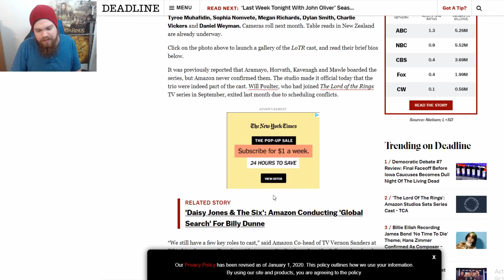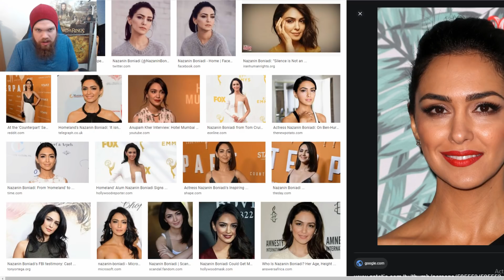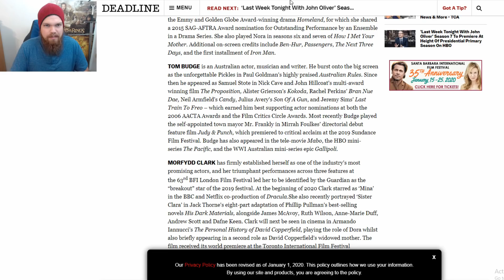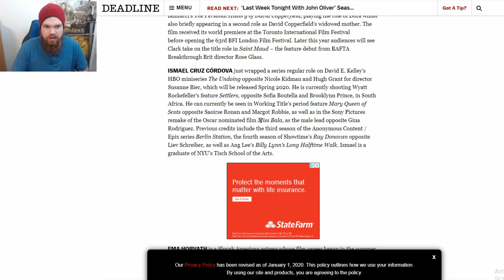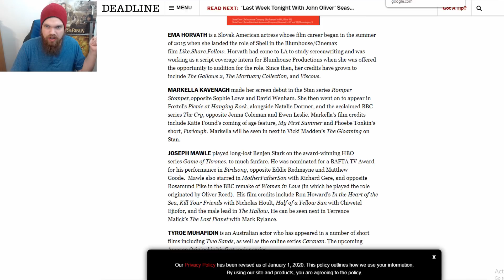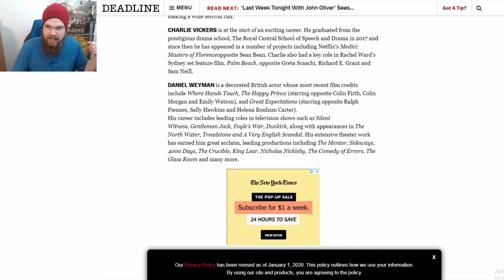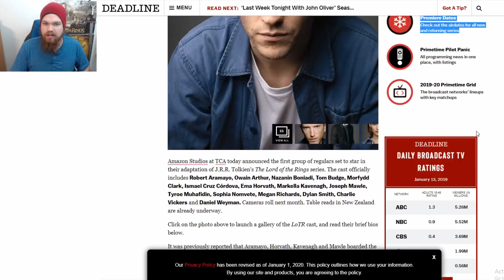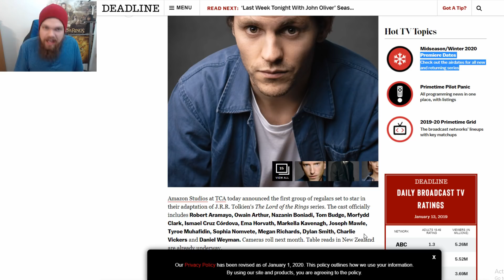WOKE Lord Of The Rings is Coming?! Amazon Reveals Full Cast and I'm Worried!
Amazon reveals and announces their full cast for Lord Of The Rings. While some cast members look great, others raise red flags of the show going woke.

❤️Josiah